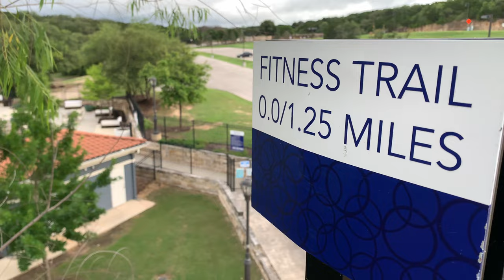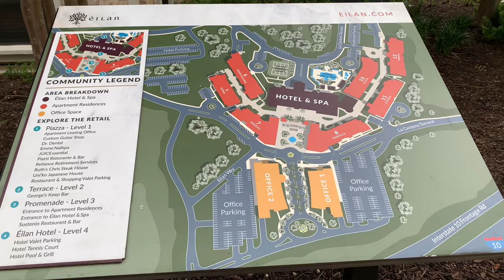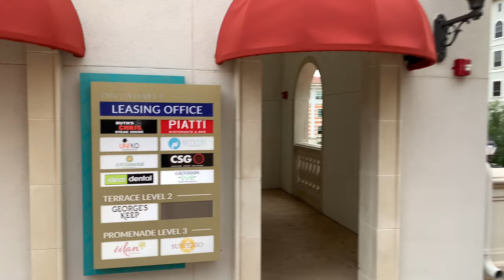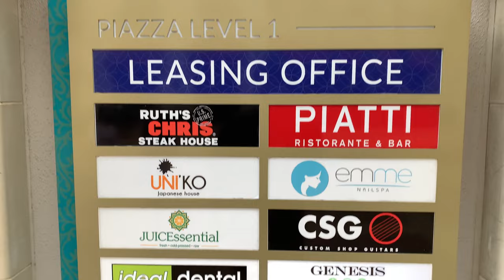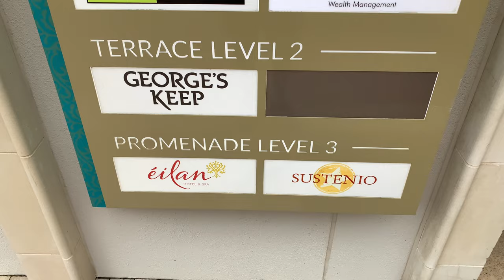San Antonio Texas - Exploring around Luxury Eilan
Eilan San Antonio is a luxury collection residence, hotel, and fine dining location in the far north side of San Antonio Texas.  It's beautiful architecture can be seen driving on I-10 from the North or the South across from The Rim.  It's also very close to Six Flags Fiesta Texas which can be seen in the distance from the properties higher elevated spots.  In this video I explore around the complex and take you through a peaceful stroll around parts of the residences.

You can Help Grow the Channel!